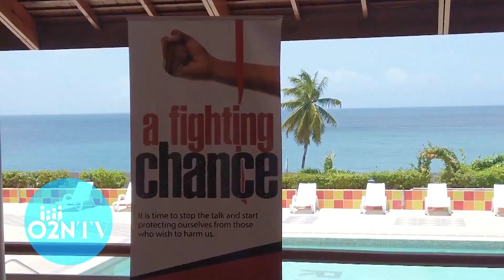O2N Life Styled EP5 features The Work and Commitment of the O2N Foundation over the years.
🌟 O2N Life Styled EPISODE 5

Dive into the unique blend of enriching life stories with "O2N Life Styled." Join hosts Nicole Dyer Griffith and Richard Young for a half-hour extravaganza celebrating their many projects over the years. See compelling human journeys, creative innovation, and the essence of connection and community.

🌍 From the bustling streets of New York to the vibrant vibes of the Caribbean, "O2N Life Styled" brings you stories that knit the world closer, celebrating the spirit of togetherness and the power of the human spirit. 🌈💫
👉 Don't miss this special episode that journeys through personal stories of resilience, artistic endeavours, and transformative initiatives that uplift and inspire. It's more than just a show; it's a movement of positive change and heartfelt stories.

Tune in to a communal experience that promises to entertain, move, and motivate!

📺 Watch "O2N Life Styled" because when we cohere, we create a tapestry of unforgettable stories!